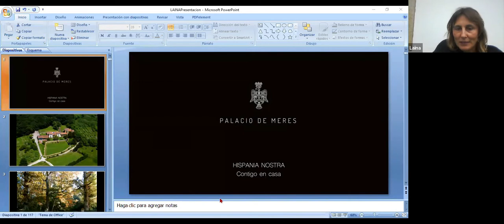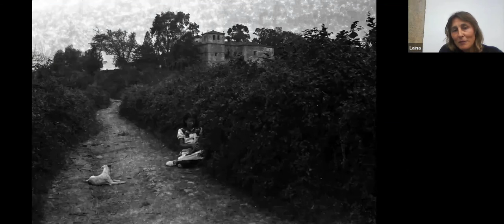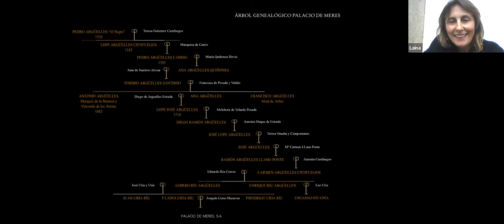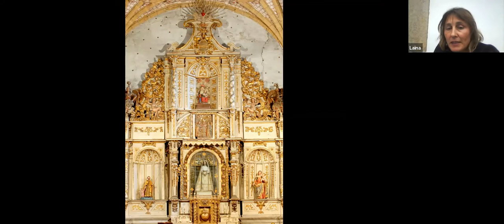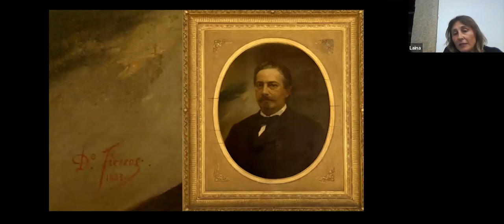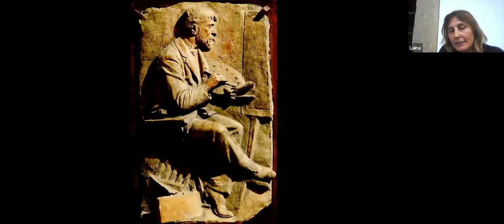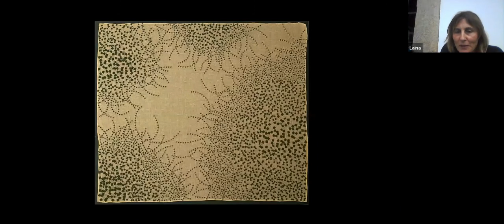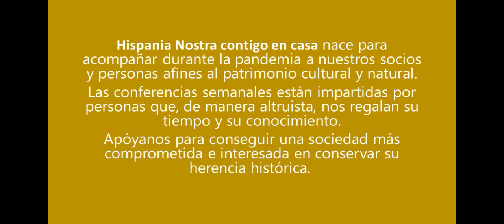Recorrido por la historia y el arte de Palacio de Meres | Hispania Nostra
Laina, como miembro de la familia propietaria del Palacio de Meres, realizará un recorrido histórico artístico por la propiedad de sus antepasados desde su origen en el S.XIII. Palacio de Meres, Capilla de Santa Ana y su entorno: Bien de Interés Cultural con categoría de Monumento: Real Decreto 177/1990 y 64/2006.

Es miembro de Hispania Nostra y miembro de la Fundación de Casas Históricas y Singulares de España.

El palacio destaca por su mobiliario catalogado en el Inventario General de Bienes Muebles del Patrimonio Histórico Español y el archivo histórico catalogado en el inventario de la Dirección de General de Bienes, Artes y Archivos del Ministerio de Cultura. Es lugar de peregrinación del Camino de Santiago.

Su uso actual incluye organización de eventos en el palacio y sus exteriores, visitas turísticas guiadas, localización de cine y TV y venta de manzana con D.O Sidra de Asturias y Ecológica.

CONFERENCIANTE:

Laina González Cores, socia 1406.

Licenciada en Gestión Comercial y Marketing. ESIC. Madrid  (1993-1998). Técnico Superior en Riesgos laborales. Asturias (2010). Premio Fundación Casas Históricas y Singulares (2018). Gerente de Palacio de Meres, S.A. (2001-actualidad). Delegada de Hispania Nostra en Participado de Asturias (2019-actualidad).